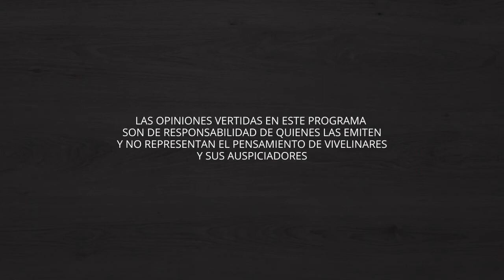Presidenta AFUSAM Linares y la situación actual del COVID-19 | Equilibrio Comunal E23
El Seremi de Medio Ambiente, Pablo Sepúlveda, habla del programa recambio de calefactores. Además, Mariluz Chaparro, presidenta de AFUSAM Linares habla de la situación actual en la que se encuentran los funcionarios de salud para enfrentar la pandemia del Coronavirus.

Síguenos @ViveLinaresCL